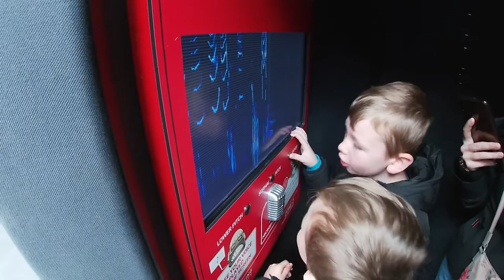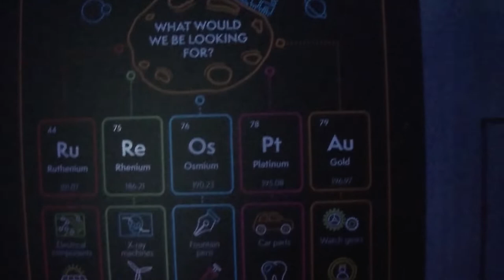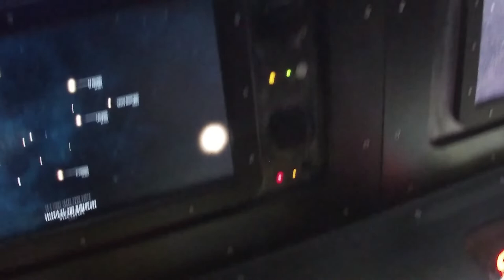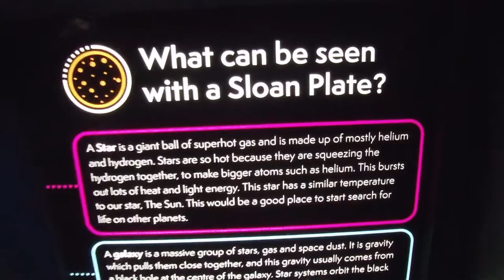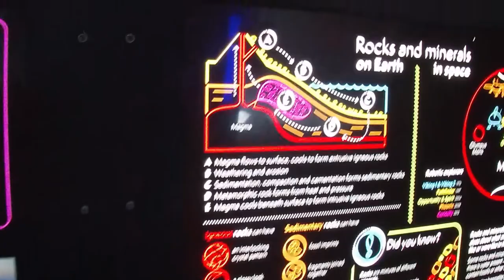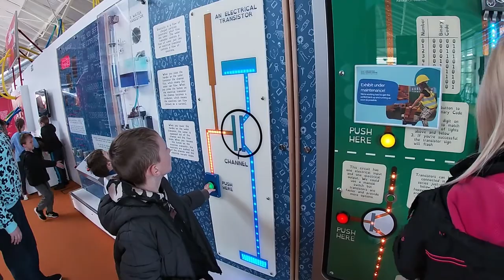WINCHESTER SCIENCE MUSEUM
For our first time, we visited the Winchester Science Museum. It was a great day out. It was fantastic learning and interactive experience and would highly recommend it.